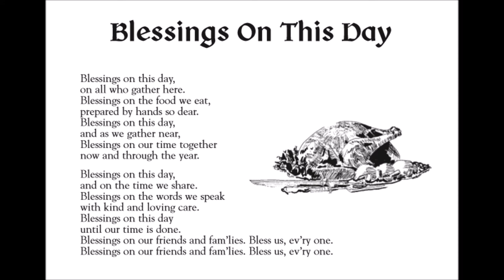Blessings on this Day with voices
Blessings on this day, on all who gather here.
Blessings on the food we eat, prepared by hands so dear. Blessings on this day, and as we gather near,
Blessings on our time together now and through the year.

Blessings on this day, and on the time we share.
Blessings on the words we speak with kind and loving care. Blessings on this day until our time is done.

Blessings on our friends and fam’lies. Bless us, ev’ry one. Blessings on our friends and fam’lies. Bless us, ev’ry one.